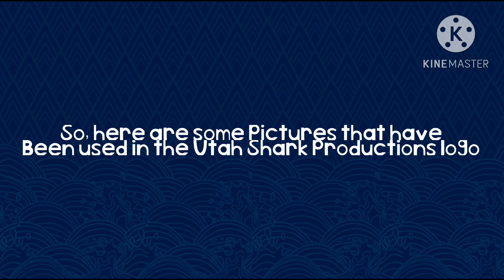Here’s some better versions of the pictures from my previous video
Do not steal any of their content or your videos will get deleted!